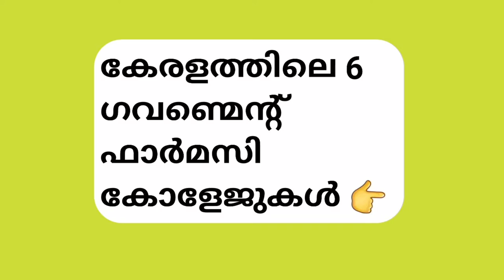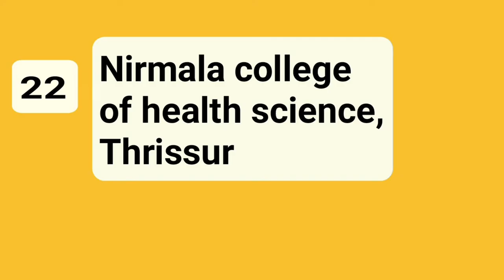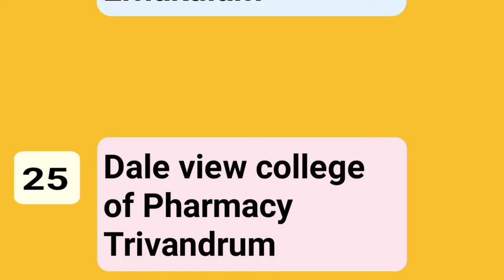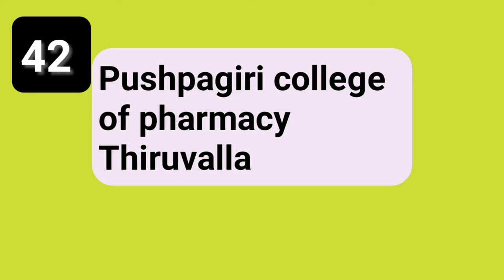Top 51 Pharmacy Colleges In Kerala | Govt and private Pharmacy colleges in kerala